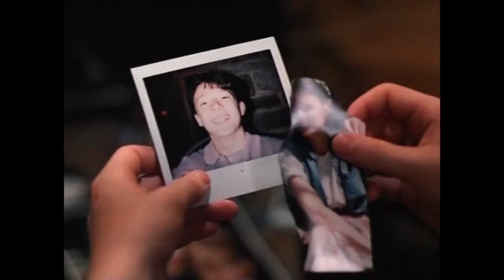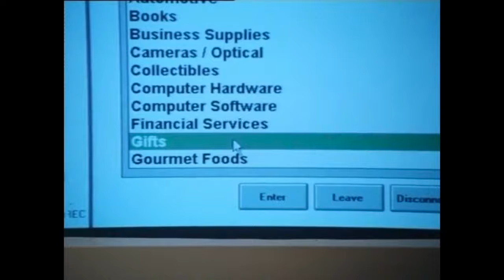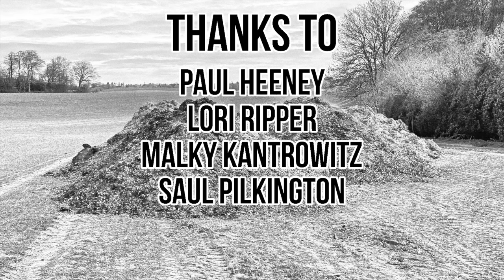Beware of The Paper Boy!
The Paper Boy (1994) aka The Paperboy plot explained.

Marc Marut is a seriously troubled paperboy looking to adopt Alexandra Paul as his new mother in this 90s thriller.  Karyn Dwyer, Frances Bay and William Katt also feature.

Thanks to @sspdirect02 for the recommendation.